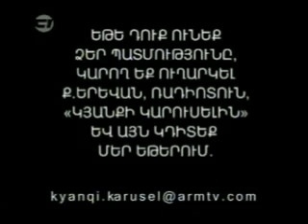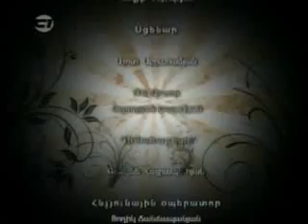Kyanqi Karusel Part 3